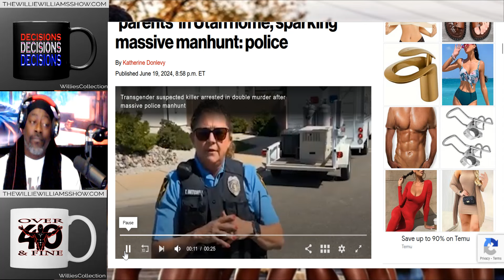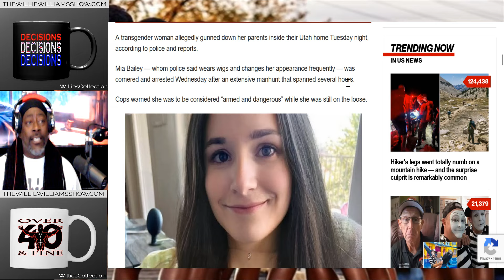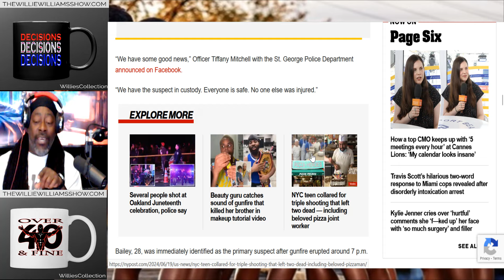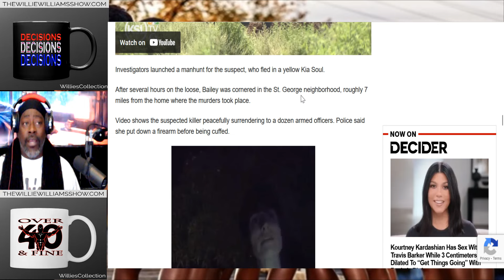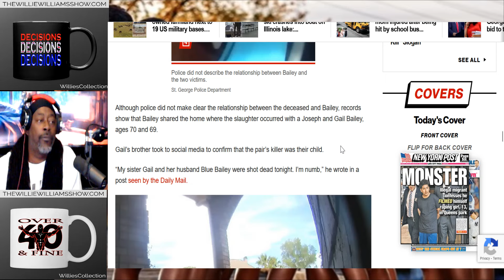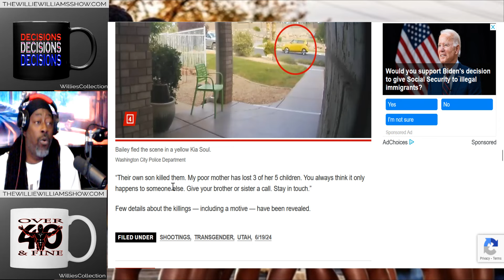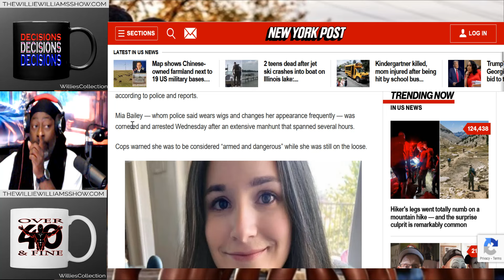Utah Double Murderer Mia Baily Allegedly Did It Over "Gender Expression"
Thewilliewilliamsshow.com